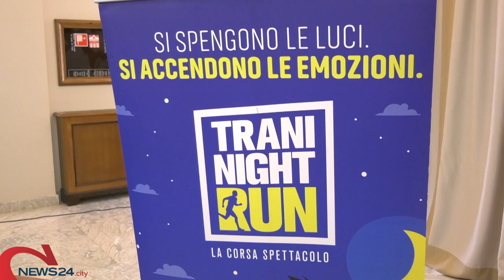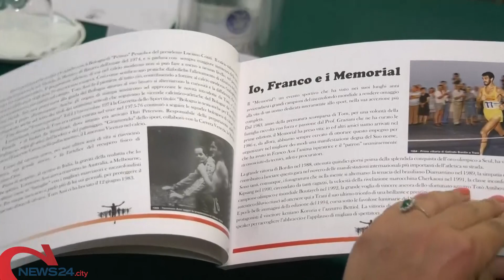TRANI | Sport e sociale, Stella di Bronzo al Merito Sportivo all’ASD Atletica "Tommaso Assi" Trani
Riconoscimento nel giorno di presentazione della XIII edizione della Tranincorsa